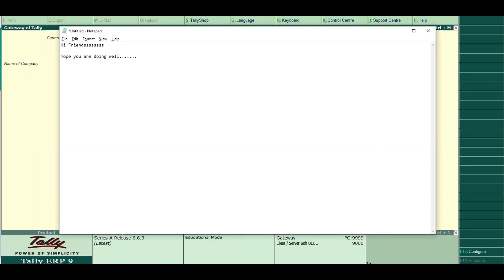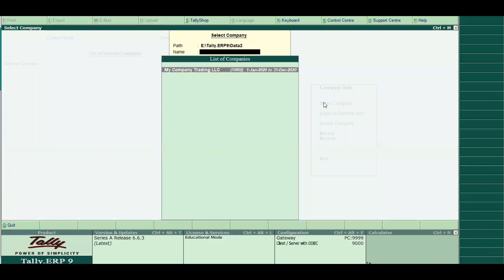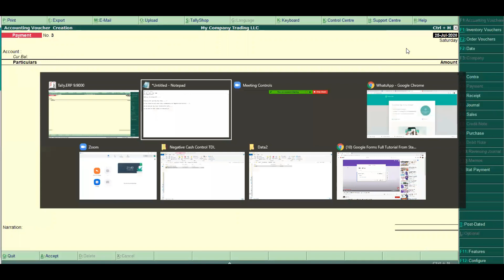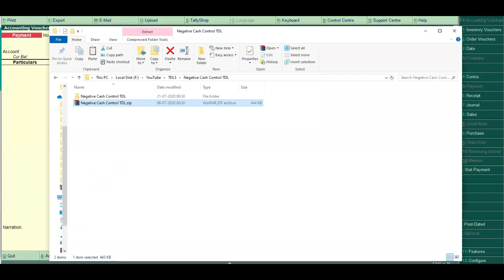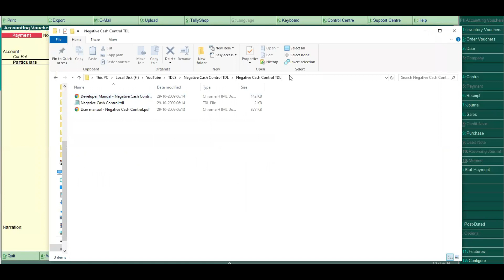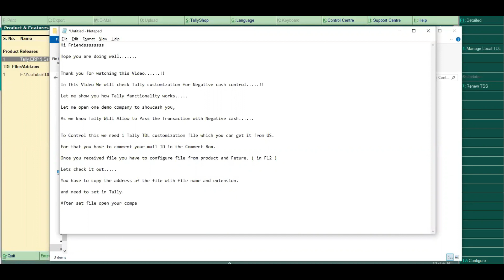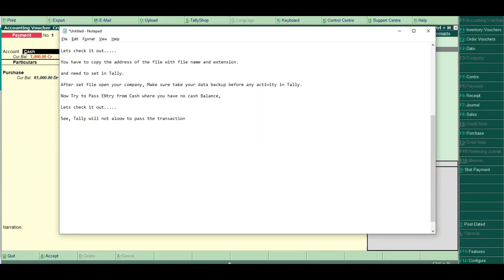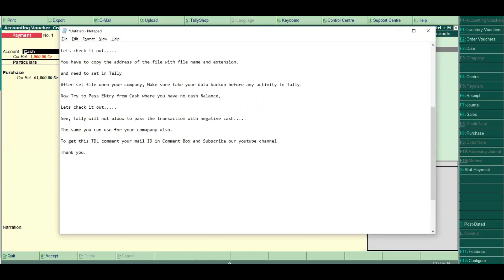Free Tally TDL Ep 02 How to Stop Negative Cash in Tally.EPP9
How to Stop Negative Cash in Tally.EPP9
How to Control Negative Cash in Tally.EPP9

Password : TallyCash